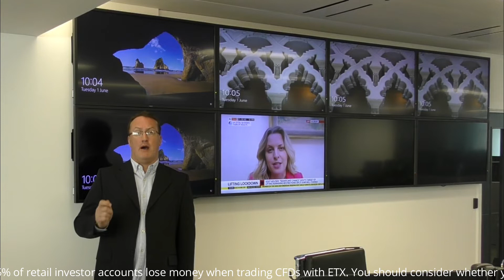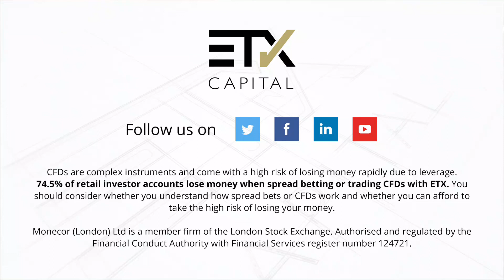Made IPO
For those who wondered why there are so many advertisements on TV for MADE.com it is because the company is going public with a £100 million IPO, demonstrating that the current wave of low-tech stock is just as worthy among FTSE index traders as the prized high tech stocks